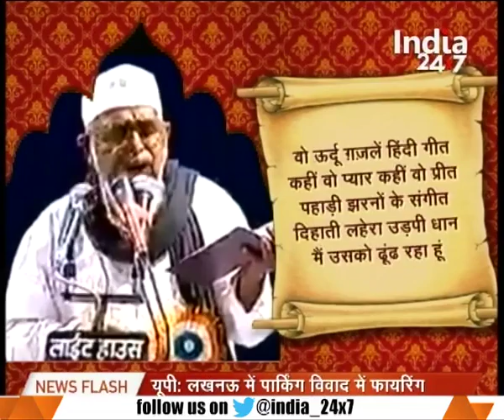Poem written in Hindu- Muslim brotherhood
Poem written in Hindu- Muslim brotherhood. Watch the full segment for ore details.